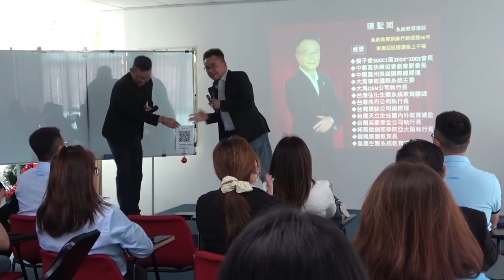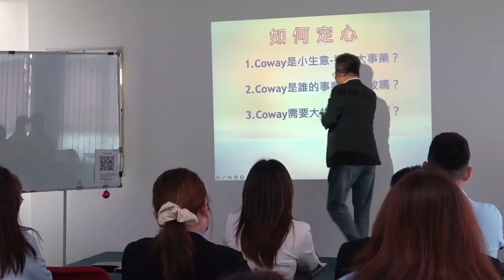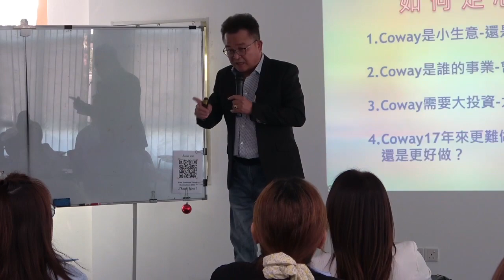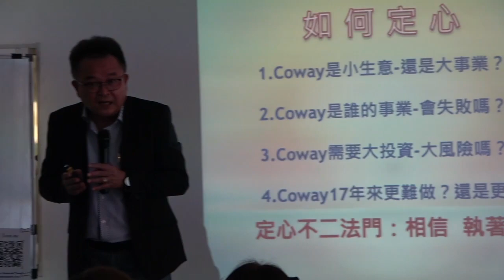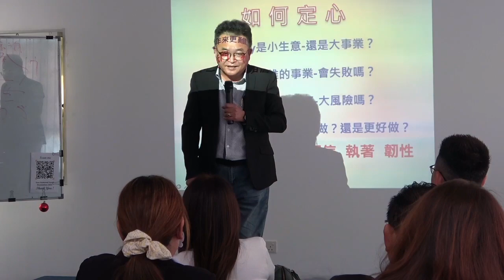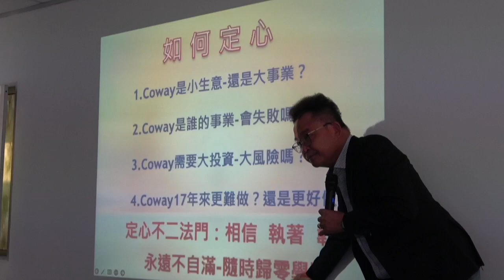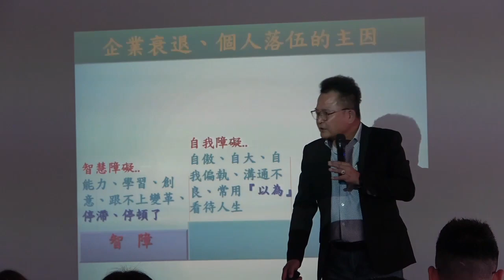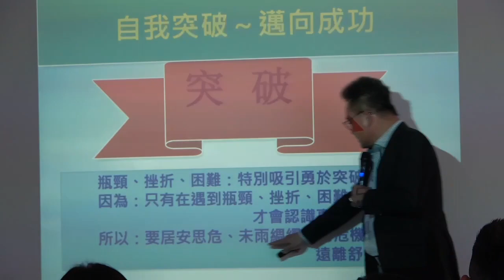來自台灣導師陳聖閎老師的定心,定位,定江山分享會 ( Part 1) Lim Boon Seng